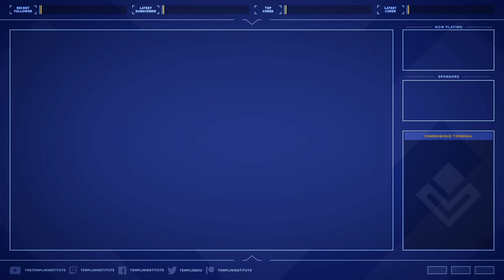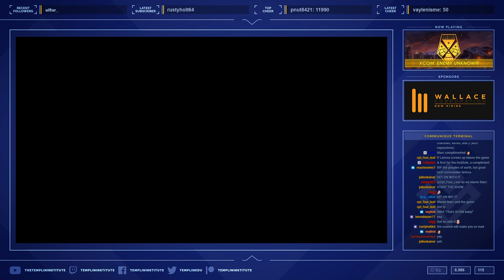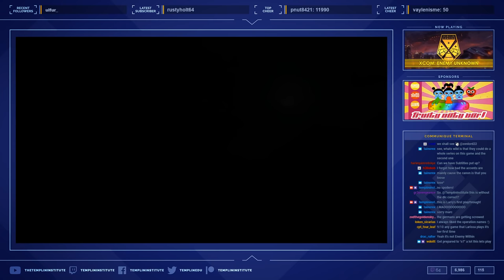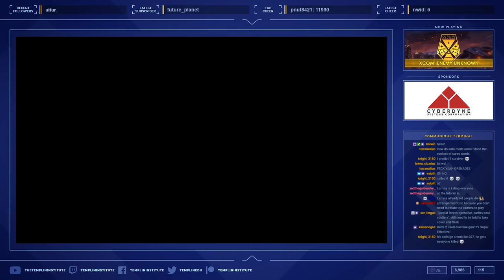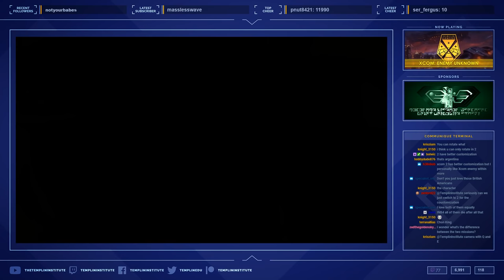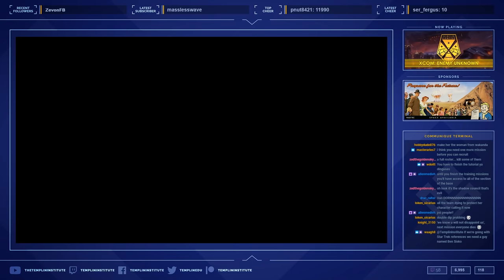[Part 1] Defending Humanity in XCOM: Enemy Unknown! (Playthrough) | Wildcard Wednesdays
In light of the recent extraterrestrial incursion, this Council of Nations has convened to approve the activation of the XCOM Project. Larissa has been chosen to lead this initiative. May god help us all.